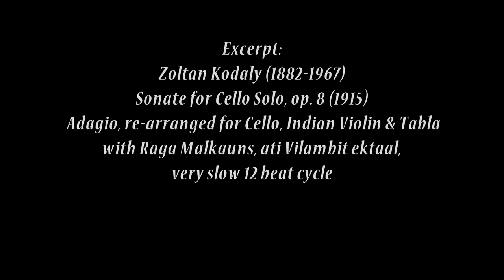Kodaly & Malkauns - Kailash Ensemble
Kailash Ensemble
Marien van Staalen  Cello, Tanpura
Lenneke van Staalen Violin
Heiko Dijker - Tabla
In the concerts of the Kailash ensemble the classical music traditions of the west and India meet. Both styles are presented separately in their own traditional way as well as intricately fused together.